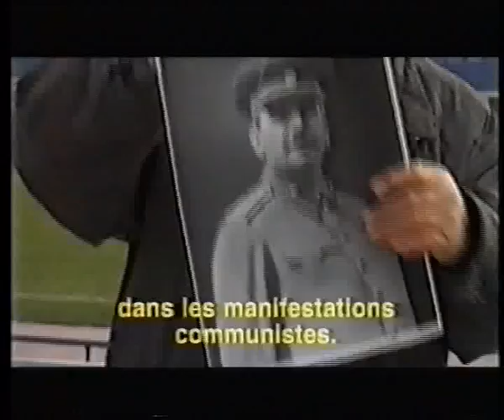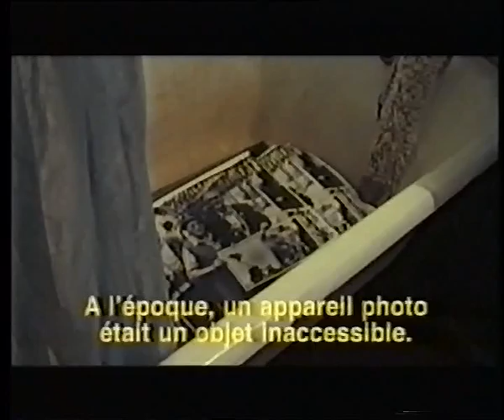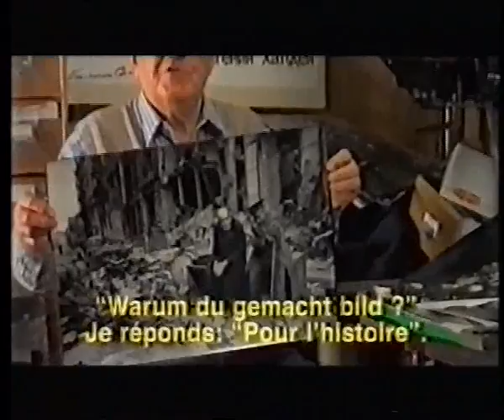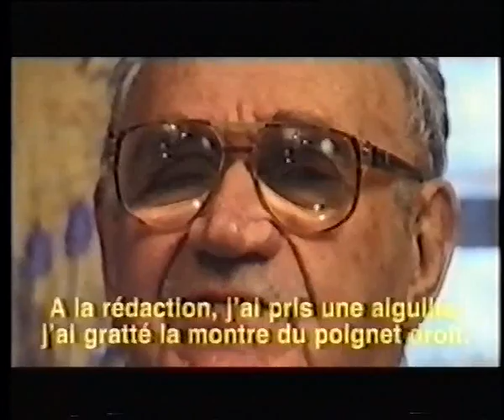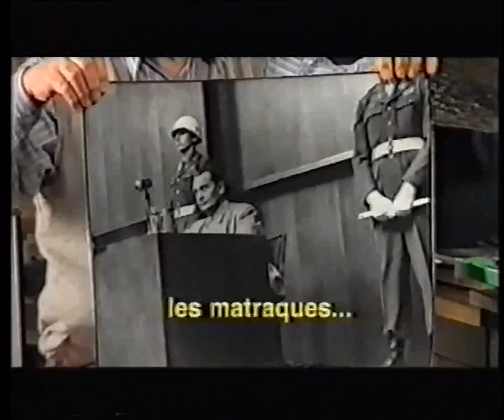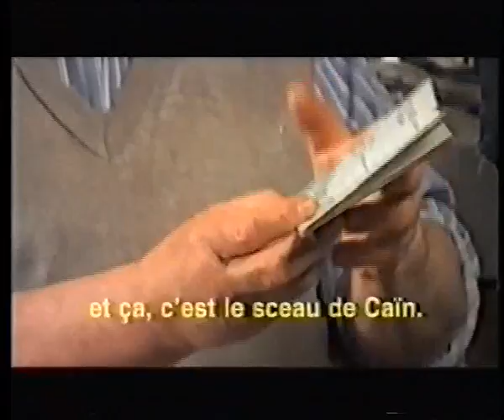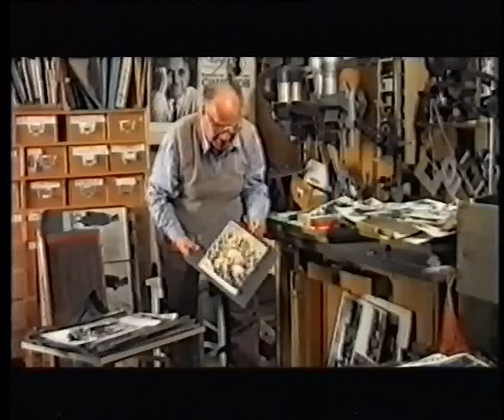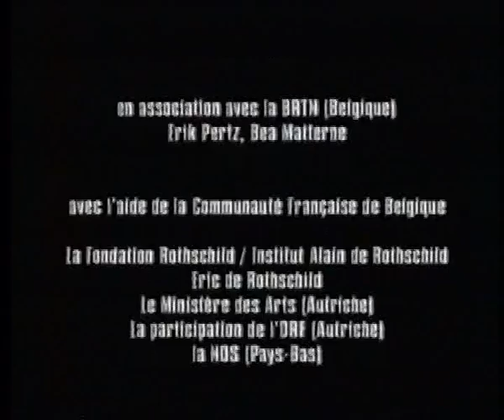ЕВГЕНИЙ ХАЛДЕЙ - ФОТОРЕПОРТЕР ЭПОХИ СТАЛИНА